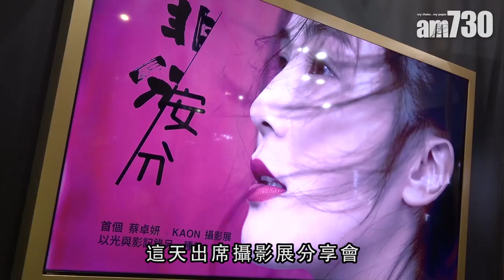【娛樂】阿Sa提記者影男朋友要熄閃光燈 2019-03-20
蔡卓妍(阿Sa)主演的電影《非分熟女》下月上映，為配合主題，電影以「非分」為題，找來攝影師KAON，舉辦阿Sa X KAON《非分安分》攝影展，阿Sa昨日出席攝影展開幕，她表示對照片很滿意。至於日前她與男友十指緊扣出席單立文的生日派對，她指男友不太喜歡被拍攝，更提示大家下次拍他時，關上閃光燈比較好。

bmgproductionmusic